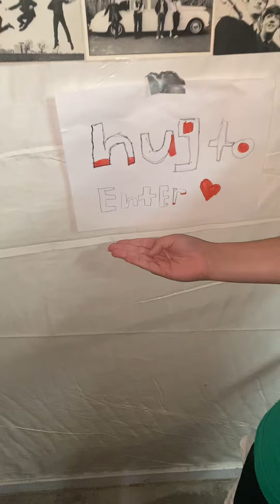Sadie & Eleanor 08/25/2024